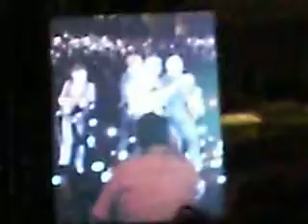Coldplay @ Barcelona 04/09/09 XV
Green Eyes